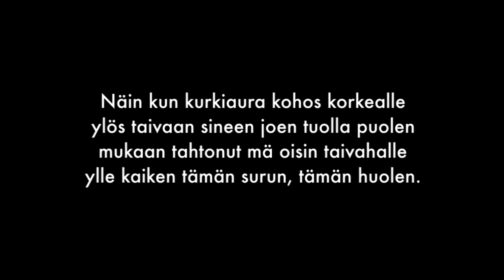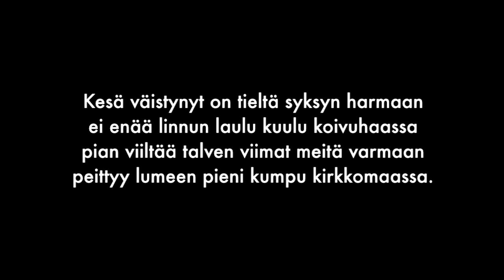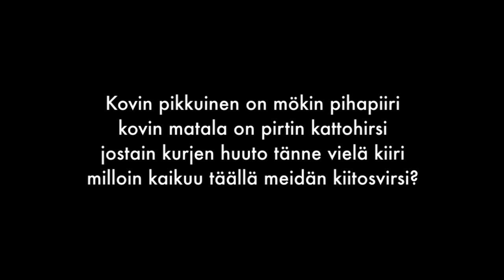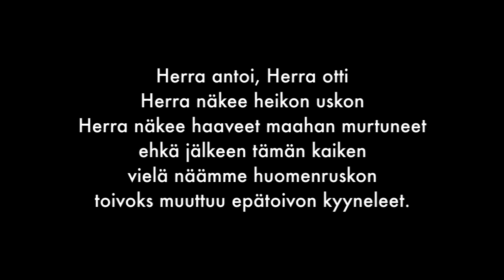Kantrikustaa - Herra antoi, Herra otti - 1982 :Gospelia pliis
- Kantrikustaa - Herra antoi, Herra otti - Säv. ja san. Teppo Nuorva
Sov. Teppo Nuorva, Harri Rantanen

Kappale löytyy Kantrikustaan Kulisseja-levyltä vuodelta 1982.

- Teppo Nuorva (laulu, kitarat)
- Seppo Wuolio (laulu, akustinen kitara)
- Harri Rantanen (basso, dobro, mandoliini, huuliharppu)
- Markku Hämäläinen (rummut)
- Petri Tiusanen (koskettimet)
- Jyrki Ojalainen (viulu)